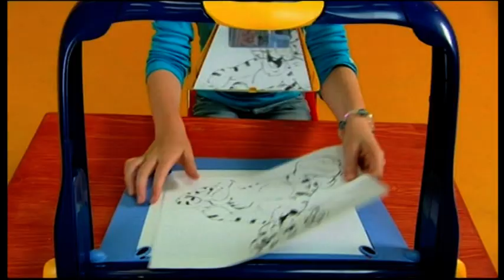CITV Adverts & Child Road Safety PIF, 30th October 2011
A commercial break from the CITV Channel, broadcast around 12.45pm on Sunday October 30th 2011. Featuring another one of those computer animated 'Tales Of The Road' public information films - The Boy Who Didn't Look For A Safe Place To Cross.